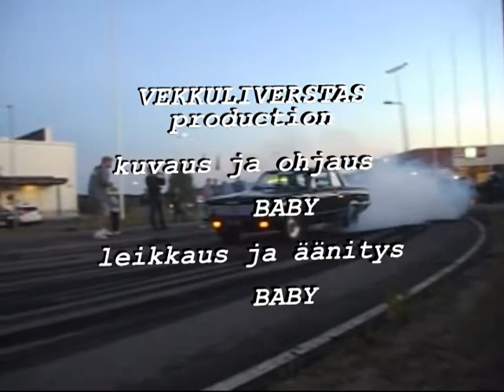nastola cruising 2013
vekkuliverstas  present : nastola cruising 2013
Orimattila - Nastola maisemacruising ja Nastola Cruising sekä kumin polttoa